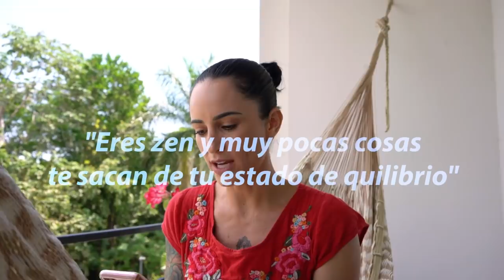Tranquila, neuras, vegana, organizada, zen... las cosas que asumen de mi.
Normalmente no le entro a los retos que suceden en redes porque ni me entero (ups... jajaja) pero este me pareció muy interesante.
Por un lado para saber qué es lo que ustedes asumen de mi persona a travez de lo que ven en mis redes sociales pero también porque me parece un pretexto increíble para que me conozcan mejor, así que empecemos.